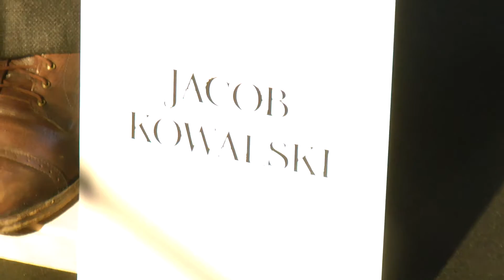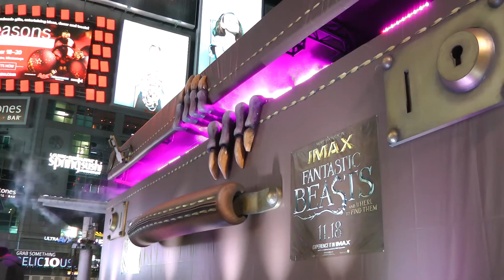Fantastic Beasts And Where To Find Them - Toronto Event including Lego Dimensions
Warner Bros. Interactive Entertainment hosted a wonderful event for Fantastic Beasts and Where To Find Them, including the Lego Dimensions sets.